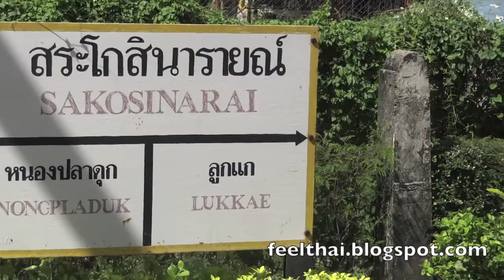สถานีสระโกสินารายน์ บ้านโป่ง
สถานีสระโกสินารายน์  บนเส้นทางสายใต้ ตั้งในพื้นที่ ตำบลท่าผา บ้านโป่ง ราชบุรี